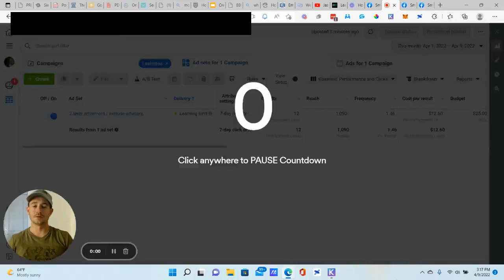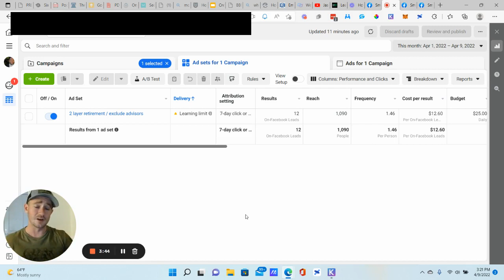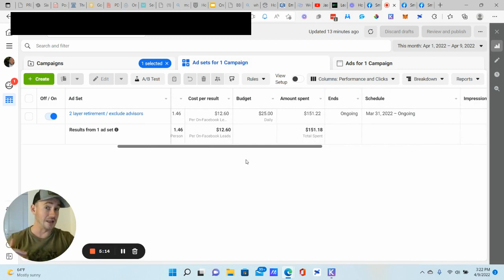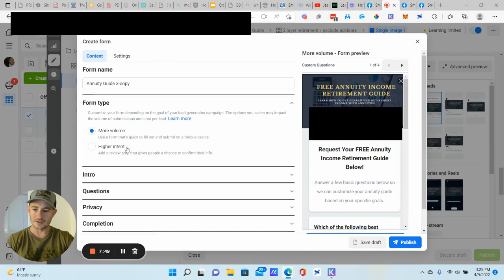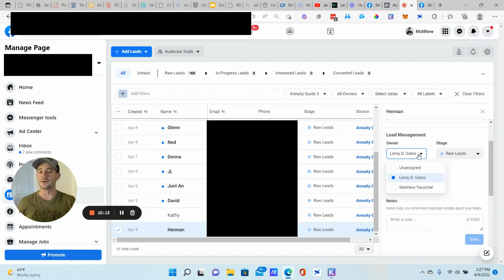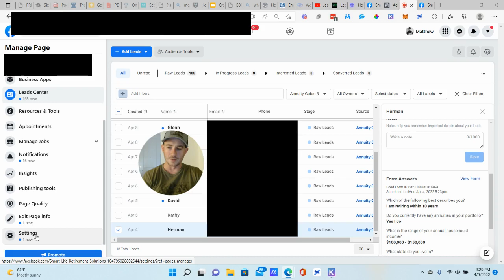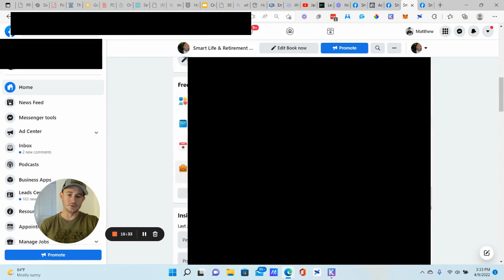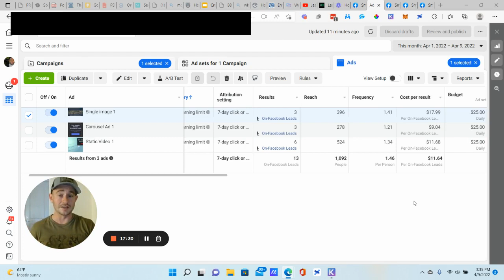🔥How To Generate Annuity Retirement Leads Using Facebook Ads + Facebook CRM and Appointment Tools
In this video, I share one of my strategies for generating annuity retirement leads using Facebook ads. Facebook ads can be a powerful way to generate your own exclusive, real-time annuity retirement leads when done correctly. This campaign is an example of that.

Time Stamp ⌛

0:00 Intro
1:25 Strategy overview and campaign results
7:25 Annuity Facebook ad breakdown
8:50 Using the Facebook CRM Lead Center
12:00 Setting up and using the Facebook Appointment tool
16:00 Conclusion
As I write this, we're currently at 22 annuity retirement leads for around $10 per lead, with multiple appointments booked.

For a high-ticket, high-commission service like annuities, that's pretty fantastic.

The best part is the leads are exclusive to this particular client and have requested more information about annuities.

These aren't leads that have been called a hundred times by other agents and that have no idea who you are.

It's funny when I see people saying that Facebook ads don't work anymore because of all the updates.

That's definitely not my experience.

Facebook ads are still a great way to generate leads for your business if you do them correctly.

With this Facebook ad campaign, we're focused on generating annuity retirement leads by offering a free annuity income retirement guide.

This helps weed out the tirekickers a little more and makes sure we're generating higher quality annuity leads.

With this campaign however, I did things a lot differently than I usually do.

Per the request of the client, I didn't use the funnel and follow-up system I normally send prospects through in GoHighLevel after they submit the Facebook lead form.

For this campaign, we're using Facebook's CRM/Lead Center and the Facebook Business Page Appointment System.

I've always known these tools were there but never used them because they are limited in their features.

GoHighLevel provides a much more robust arsenal of tools and automations for managing leads and creating follow up systems to help convert more leads into appointments and eventually clients.

With that said, they're not bad tools for getting started and for people who just want to get a campaign going, generating leads, without dealing without dealing with the tech side of the campaign.

I don't recommend this, because you want a solid CRM and follow-up system in place, especially in the annuity industry, considering I have everything already pre-built for you in my Life Insurance and Annuity Lead Generation course.

But again, it's not a bad way to get started and get some experience with Facebook ads.

So there are definitely some good tips and training in this video when it comes to generating leads using Facebook leads forms, and using the Facebook CRM and Appointment tools to manage them.